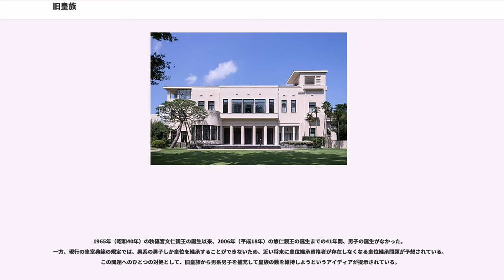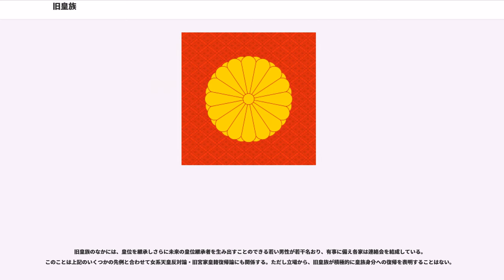旧皇族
旧皇族（きゅうこうぞく）とは、1947年（昭和22年）に皇籍離脱した11宮家51名の元皇族の総称。旧宮家ともいう。またこの皇籍離脱者の子孫も含めた総称で用いられることも増えている。天皇の男系子孫であるため、近年の後継者不足による皇位継承問題で話題となることが多い。
旧皇族の11家は、すべて室町時代以来続く世襲親王家の筆頭であった伏見宮家の男系子孫にあたる。現皇室と旧皇族の男系での共通の先祖は、伏見宮貞成親王（後崇光院、北朝第3代崇光天皇の皇孫、事実上の妻は庭田幸子）である。

旧皇族の各家は、いずれも明治維新前後の時期に、伏見宮家の第19代貞敬親王及び第20代・第23代邦家親王の王子が還俗して、宮家を創設もしくは継嗣のいない宮家を相続したことに起源を有する。ただし、この時期に新立した宮家に関しては1代限りとして、2代目からは臣籍降下させて華族に列することとし、世襲は想定されていなかった。

伏見宮家をはじめ、桂宮・有栖川宮・閑院宮の各世襲親王家に共通することであるが、これら4家が代々、親王の身位を世襲してきたのは、時の天皇との血縁の近さによるものではなく、あくまでも家の特権としてである。歴代の当主及び継嗣は、そのときどきの天皇または上皇の猶子となることにより、擬制的な親子関係を構築し、そのことを根拠にして親王宣下により親王の地位と称号を与えられてきたのである。また、門跡寺院に入寺する法親王・入道親王は天皇または上皇の養子として親王宣下を受けることになっており、明治維新前後に新設された宮家は、当時の廃仏毀釈の風潮に乗って続々と還俗した元門跡たちに、その身分にふさわしい礼遇を与えるためのものであった。

旧皇族は、伏見宮貞常親王の兄彦仁王(いずれも貞成親王と庭田幸子の実子)が、男子を儲けないまま崩御した称光天皇の後を受けて後花園天皇となって以後、現在の皇室（後花園天皇の男系子孫）とは男系血統では完全に分岐しているため、上述の通り男系での血縁は非常に遠い(但し、女系を含めると17世紀に在位した霊元天皇の第五皇女である福子内親王が伏見宮邦永親王との間に貞建親王を儲けており、旧皇族はその子孫にあたる)。

また明治天皇の皇女である4人の内親王が、竹田宮、北白川宮、朝香宮、東久邇宮の各家に、昭和天皇の皇女・成子内親王が東久邇宮家にそれぞれ嫁いでいるため、現皇室とも姻戚関係が深い。なお、昭和天皇の皇后であり今上天皇の生母でもある香淳皇后は久邇宮家の女王である。

終戦後の1947年（昭和22年）10月14日、11宮家51名は、GHQの指令により皇室財産が国庫に帰属させられたため、経済的に従来の規模の皇室を維持できなくなったことから皇籍離脱した。

『昭和財政史』によれば、終戦前後の皇室の財政規模は約2,500万円と推定されている。そのうち450万円が政府の一般会計から支出されていた。この450万円という額は明治43年度（1910年度）から昭和22年度（1947年度）まで完全に固定され、その後の財政規模の拡大にともなう差額は山林・有価証券・農地などの皇室独自の財源からまかなわれていた。終戦後には皇室が自らこの差額を調達することは不可能となり、長年固定されていた皇室費を一挙に数倍に増額することは、敗戦直後の極度に逼迫した財政のもとではとうてい合理的な説明がつかなかったのである。

皇籍離脱という着想自体は、GHQにより新たに持ち込まれたものではない。東久邇宮稔彦王は、1945年（昭和20年）に内閣総理大臣を辞任した直後にも、自らの臣籍降下を昭和天皇に願い出ており、さらにそのことをマスコミにも語り、他の皇族も自分にならうことを求めたために、宮内省があわてて否定の声明を出す一幕もあった。また、賀陽宮恒憲王も天皇に同様の申し入れをしている。

当然、この動きに対し昭和天皇や一部の皇族から激しい抵抗があり、香淳皇后の実家である久邇宮家や昭和天皇の第一皇女成子内親王の嫁ぎ先である東久邇宮家などの一部の宮家に関しては皇室に残す案も出た。しかし最終的には、昭和天皇の実弟である秩父・高松・三笠の3宮家のみを残し、伏見宮系の11宮家は全て皇籍離脱させることになった。

11宮家51名の皇籍離脱は、形式上は現行の皇室典範の第11条第1項「その意思に基き、皇室会議の議により」、第11条第2項「やむを得ない特別の事由があるときは、皇室会議の議により」もしくは第14条「その意思により」または第13条「皇族の身分を離れる親王又は王の妃並びに直系卑属及びその妃は、他の皇族と婚姻した女子及びその直系卑...